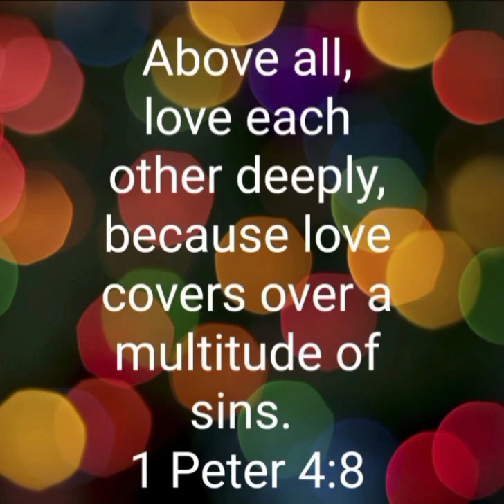God's love is more important in our lives than anything 🙏🏿 ❤ 🙏🏿